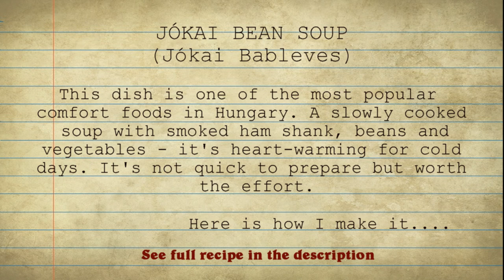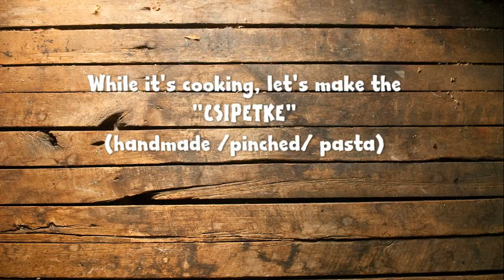Jókai Bean Soup /with Smoked Ham Shank and Csipetke (Jókai bableves Csipetkével)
This dish is one of the most popular comfort foods in Hungary. It is named after Mór Jókai, a Hungarian writer, because it was his favorite dish. A slowly cooked soup with smoked ham shank, beans and vegetables - it's heart-warming for cold days. It's not quick to prepare but you can make a lot of preparation a day ahead or use a pressure cooker to save time. To achieve the best flavor, make sure to get good quality, meaty smoked ham shank.

Ingredients (for 6 – 8 portions):
1 smoked ham shank (about 1,5 lbs, 600-700 grams)
About 3 liters (0.8 gallons) cold water
200 grams (0,45 lbs) dry beans /pinto or speckled kidney beans/
250 grams (0,5 lbs) smoked sausage (preferably Hungarian type, but soft Chorizo is OK too)
3 carrots
2 parsley roots
1 celery root (celeriac)
1 bunch of parsley leaves
1 large onion
2 garlic cloves
3-4 bay leaves
2 tbsp lard /or oil/
2 tbsp plain flour
2 tsp paprika
ground black pepper, salt
250 ml (1 cup) sour cream

For the Csipetke:
1 egg
100 grams (3.5 oz) plain flour

1. One day ahead: Soak the beans overnight
2. Put the smoked ham shank into a large pot, pour over enough cold water to cover it (I used about 3 liters of water). Cook on medium heat for about 2 hours (or until the meat is tender). To save time, you can cook it the previous day or use a pressure cooker.
3. When the ham shank is tender, remove from the pot (reserve the stock!). Let it cool a little, then remove the bone and the skin, and fatty parts. Cut the meat into bite-sized pieces. Set aside
4. If there is too much fat on the surface of the stock, remove some with a ladle. (if you cooked the shank the previous day, and put the stock into the fridge, it's easier to remove the fat)
5. While the ham shanks is cooking, prepare the vegetables: peel the carrots, parsley roots and slice them. Peel the celery root, and cut it into quarters. (you can discard it when the soup is ready)
6. Peel the onion and chop it finely. Peel the garlic cloves and set aside
7. Chop the parsley leaves too.
8. Cut the smoked sausages into – not too thin – slices.
9. Drain the soaked beans and add it to the stock.
10. Also add the chopped carrots, parsley roots, celeriac, sliced sausages, bay leaves, minced garlic and black pepper. Check how salty the soup is (usually the smoked ham shank gives enough saltiness to the stock) – add some if needed.
11. Stir, cover and cook on medium-low heat until the beans are tender (it takes about 2-2 ½ hours, but it depends of the quality of the beans)
12. While the soup is cooking, make the “Csipetke” (hand-made, pinched pasta)
13. In a bowl mix the flour with a pinch of salt then add the beaten egg. Mix well, then continue with your hand until it forms a hard, firm dough.
14. Hold the dough with one hand, then pinch off pea-sized pieces and form them with your fingers. They don't need to be perfect round shape, just try to make roughly same size pinches. When finished, place the Csipetke on a well floured surface or plate and set aside.
15. To make the roux, heat the lard (or oil) in a small pot, add the finely chopped onions and saute it. When it soft, add 2 tbsp of flour and cook on medium-low heat, stirring continuously until  it gets a light-brown color.
16. Remove the pot form the heat, and while it's still hot, stir in the chopped parsley.
17. Add 2 tsp of paprika and stir. Pour over 250 ml (1 cup) cold water and mix well until smooth.
18. Check the soup, taste the beans if they are soft. If yes, pour the roux into the soup, stirring continuously, then cook for 8-10 minutes.
19. Now, add the Csipetke to the soup, stir and let it cook for 5-7 minutes.
20. Add the diced ham shank meat, and finally stir in the sour cream. Cook for a couple of minutes, and it's ready to serve.
21. You can serve it with extra sour cream on top, sprinkled with some chopped parsley. You can also add some hot pepper slices (but it's optional).
22.  ENJOY!